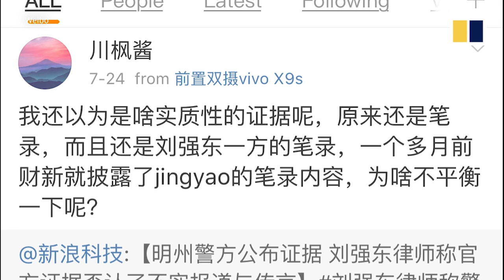Police release rape case files against Richard Liu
Police have released videos and interviews from the rape case involving Richard Liu. But some call the records “one-sided, others say his accuser “should have kept her distance”.